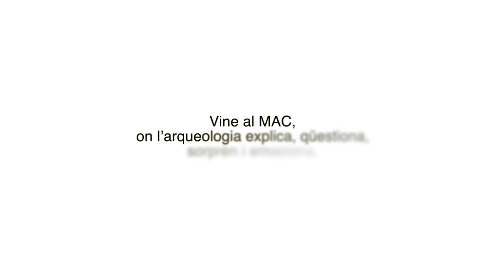Museu Endins - 175 anys de museu a Girona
Ramon Buxó, responsable de la seu del Museu d'Arqueologia de Catalunya a Girona, ens recorda que el museu a Sant Pere de Galligants és el primer de la ciutat i un dels més antics de Catalunya, i que enguany celebra els 175 anys.